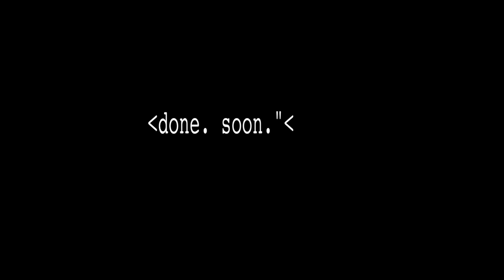Invisibles web teaser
The original Teaser Trailer for Film Team New York's THE INVISIBLES, a Zero-Budget action/thriller set in deep inside the heart of Manhattan.